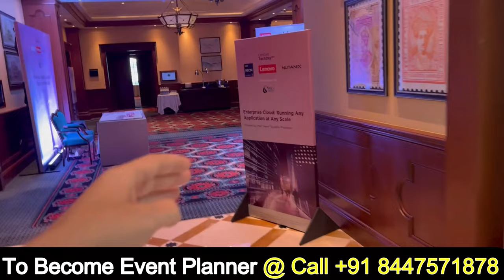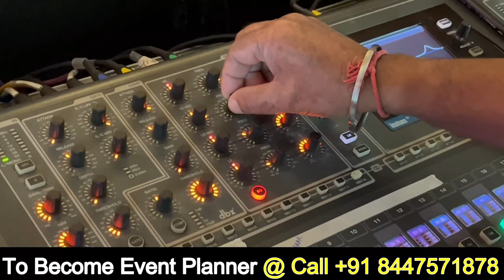grand bharat itc gurgaon :- A Luxury Collection Hotel For Events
MY FAVOURITE GEAR:
🎥 My YouTube Camera Gear
🎤 My Boya M1 Mic
🎤 My favorite Mic and Controler - Maono Kit
My Tripod